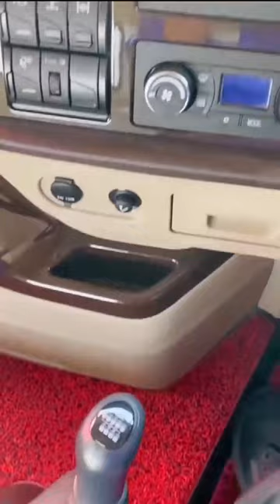China Faw Truck | Faw JH6 Truck Tractor Price List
Well-known for its fuel efficiency, light weight and low maintenance cost, forging a high cost performance Faw jh6 truck with high efficiency, reliability, safety and comfort ability.

We have the distributor privilege for Faw whole truck series. We could provide new faw china truck for sale with high quality and competitive price. And we also have good after-sales service. The parts will be offered at any time and anywhere.

Faw trucks prices, Faw jh6 price is 39000 USD.